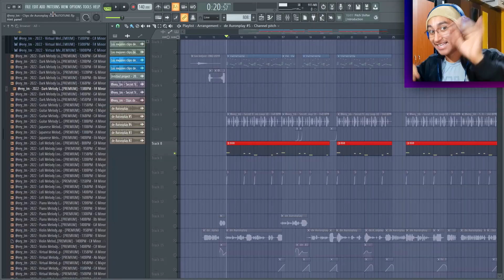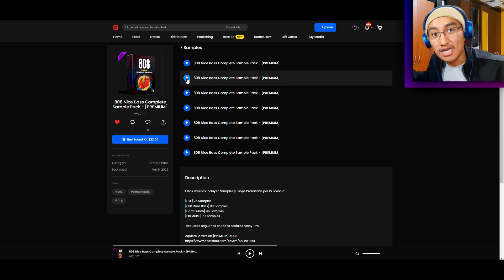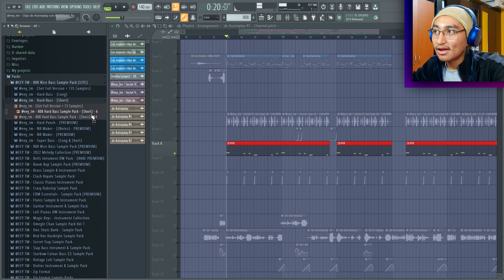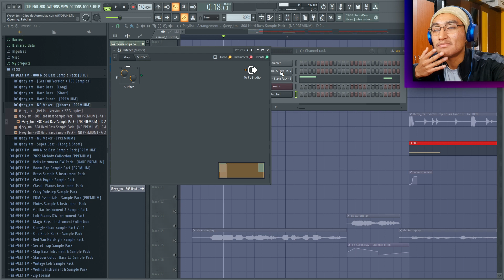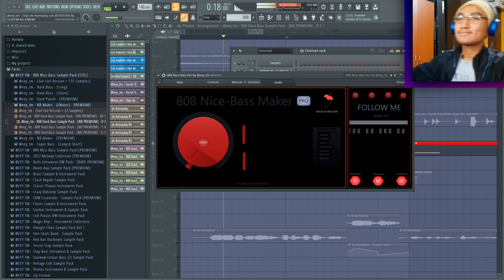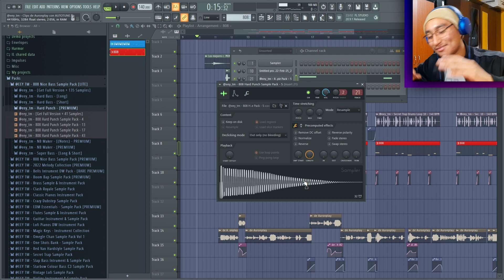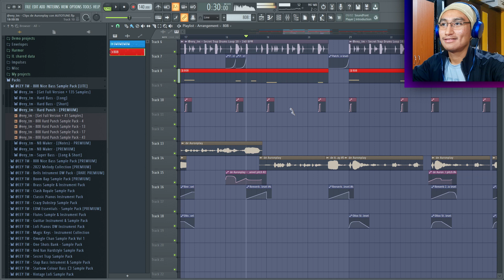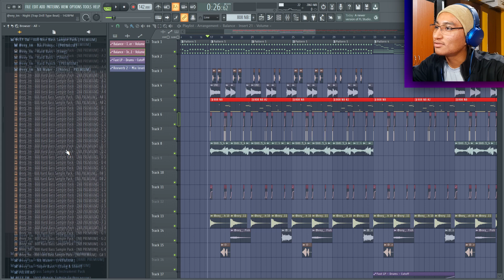😎👉GRATIS!!! EL MEJOR SAMPLE PACK DE 808 QUE EXISTE 😱😱🤯🤯| FL Studio Sample Packs + Trap Sample Pack🔥✅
★808 Nice Bass! Sample Pack😎🤯🤯🔥🔥✅✅

MIS CANALES :0